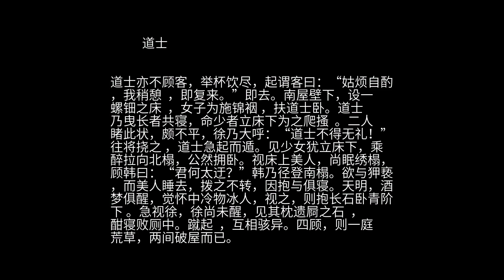聊斋 之 道士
韩生，世家也  ，好客。同村徐氏，常饮于其座。会宴集  ，有道士托钵门上 。家人投钱及粟，皆不受，亦不去。家人怒，归不顾。韩闻击剥之声甚久 ，询之家人，以情告。言未已，道士竟入。韩招之坐，道士向主客皆一举手，即坐。略致研诘，始知其初居村东破庙中。韩曰：“何日栖鹤东观 ，竟不闻知，殊缺地主之礼  。”答曰：“野人新至  ，无交游。闻居士挥霍  ，深愿求饮焉。”韩命举觞。道士能豪饮，徐见其衣服垢敝，颇偃蹇 ，不甚为礼，韩亦海客遇之  。道士倾饮二十馀杯，乃辞而去。 自是每宴会，道士辄至，遇食则食，遇饮则饮，韩亦稍厌其频。饮次，徐嘲之曰：“道长日为客  ，宁不一作主？”道士笑曰：“道人与居士等，惟双肩承一喙耳 。”徐惭不能对。道士曰：“虽然，道人怀诚久矣，会当竭力作杯水之酬  。”饮毕，嘱曰：“翌午幸赐光宠  。” 次日，相邀同往，疑其不设  。行去，道士已候于途，且语且步，已至寺门。入门，则院落一新，连阁云蔓 。大奇之，曰：“久不至此，创建何时？”道士答：“竣工未久。”比入其室，陈设华丽，世家所无，二人肃然起敬。甫坐，行酒下食，皆二八狡童 ，锦衣朱履。酒馔芳美，备极丰渥。饭已，另有小进 ，珍果多不可名，贮以水晶玉石之器，光照几榻。酌以玻璃盏，围尺许。道士曰：“唤石家姊妹来。”童去少时，二美人入，一细长，如弱柳，一身短，齿最稚，媚曼双绝 。道士即使歌以侑酒  。少者拍板而歌，长者和以洞箫，其声清细。既阕  ，道士悬爵促釂 ，又命遍酌。顾问：“美人久不舞，尚能之否？”遂有僮仆展氍毹于筵下  ，两女对舞，长衣乱拂，香尘四散。舞罢，斜倚画屏。二人心旷神飞 ，不觉醺醉。 道士亦不顾客，举杯饮尽，起谓客曰：“姑烦自酌，我稍憩  ，即复来。”即去。南屋壁下，设一螺钿之床  ，女子为施锦裀 ，扶道士卧。道士乃曳长者共寝，命少者立床下为之爬搔  。二人睹此状，颇不平，徐乃大呼：“道士不得无礼！”往将挠之 ，道士急起而遁。见少女犹立床下，乘醉拉向北榻，公然拥卧。视床上美人，尚眠绣榻，顾韩曰：“君何太迂？”韩乃径登南榻。欲与狎亵，而美人睡去，拨之不转，因抱与俱寝。天明，酒梦俱醒，觉怀中冷物冰人，视之，则抱长石卧青阶下 。急视徐，徐尚未醒，见其枕遗屙之石  ，酣寝败厕中。蹴起  ，互相骇异。四顾，则一庭荒草，两间破屋而已。